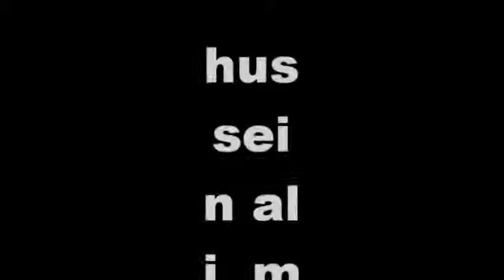hussein ali miraale balcad 2015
hussein ali  miraale balcad